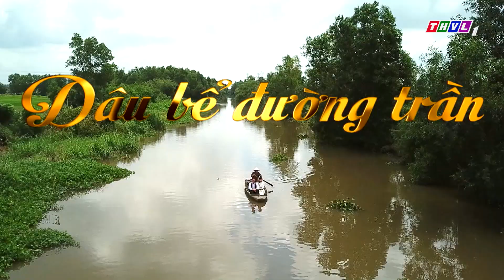Dâu bể đường trần - Tập 34[4]: Cầm Thư đau khổ khi biết Dũng Linh muốn quên hết chuyện quá khứ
Dâu bể ấy bắt đầu từ những thiệt thòi của một thân phận bé mọn và nuôi dưỡng những tham vọng phù hoa. Để rồi phụ rẫy tào khang, tham sang phụ khó... Và cái giá phải trả là cả một đường trần đầy dâu bể... Mời quý khán giả đón xem bộ phim truyện Việt Nam "Dâu bể đường trần" phát sóng vào lúc 20h từ thứ Hai đến thứ Bảy, trên kênh THVL1, bắt đầu từ ngày 16/07/2020.